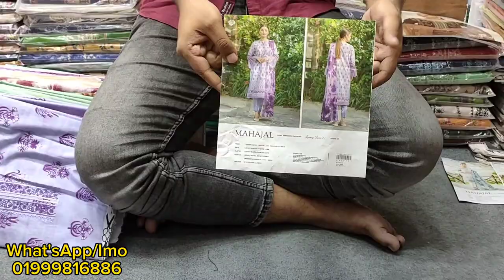Mahajal Vol-9 By Gull Jee 2023 Eid Collection 01999816886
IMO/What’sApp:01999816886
Shop Name: New Women’s Fashion
Shop Address: 2/34(2nd floor) Eastern Mollika Shopping Complex Elephant Road Dhaka